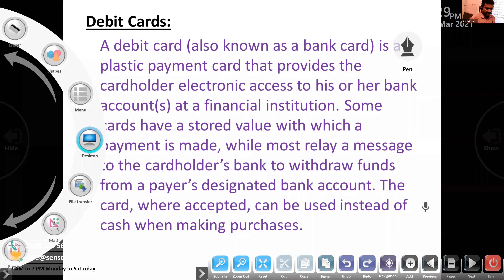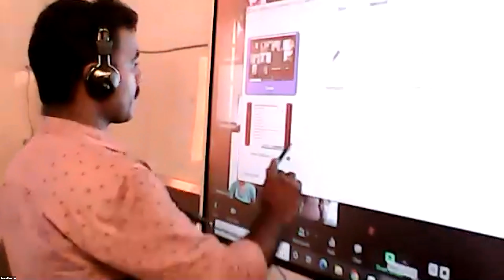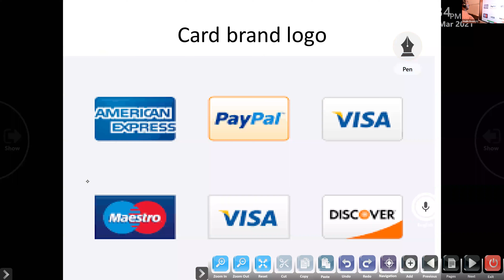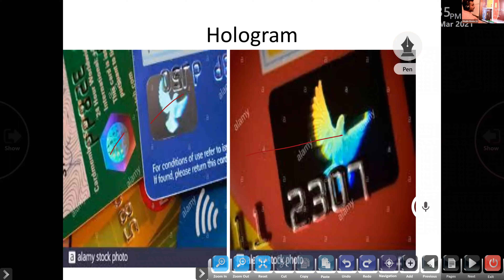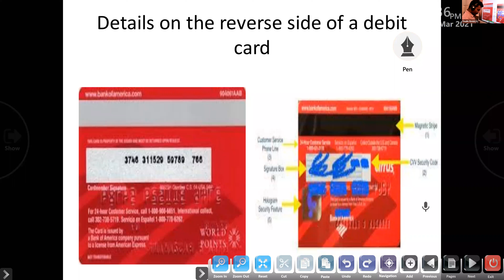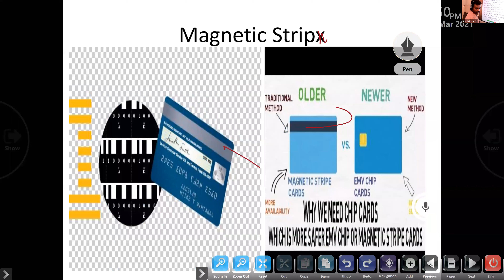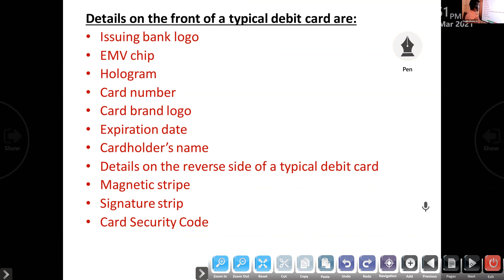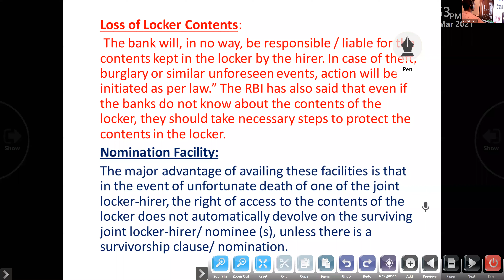Dr.Raju Davis International School |CLASS 12 BANKING | 20-03-2021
CLASS 12  BANKING DEBIT CARD